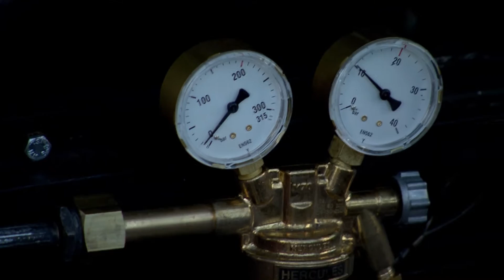Spektakulärer Überschlag - Adrenalin Junkies Folge 5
Stuntman Daniel wird mit einem Stickstoffstempel in die Luft katapultiert. Der VW Passat macht einen kompletten Vorwärtssalto -- ob Daniel heile wieder rauskommt?